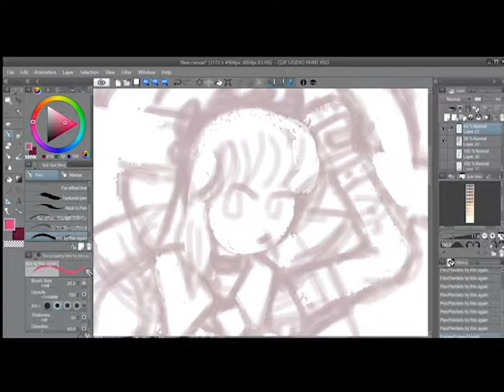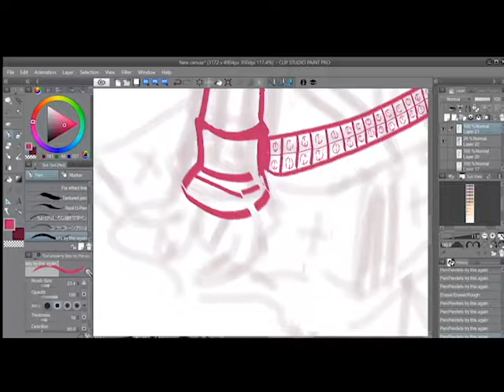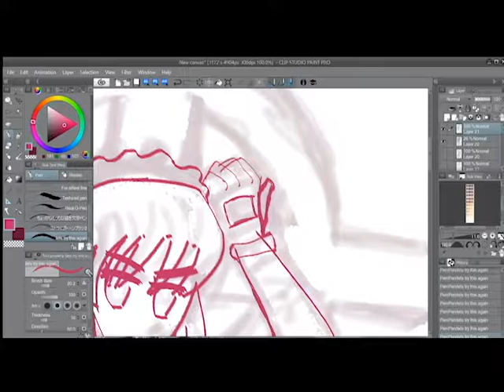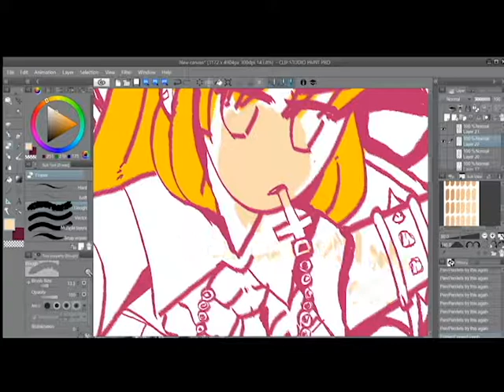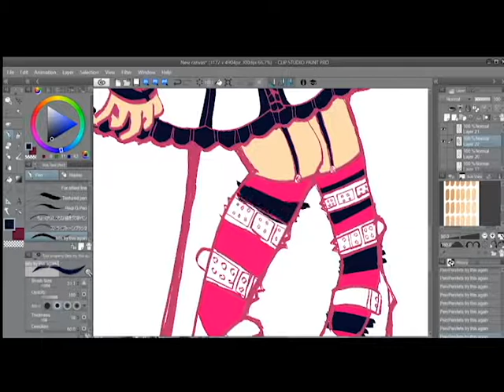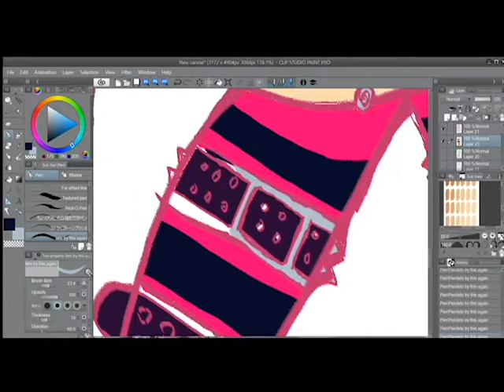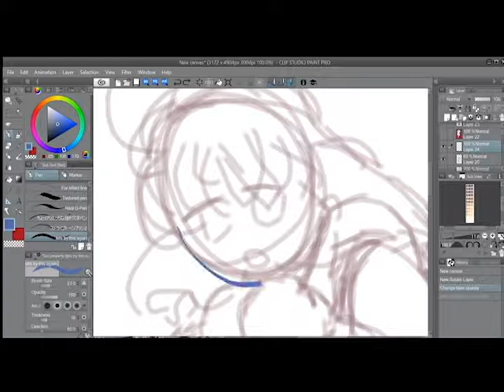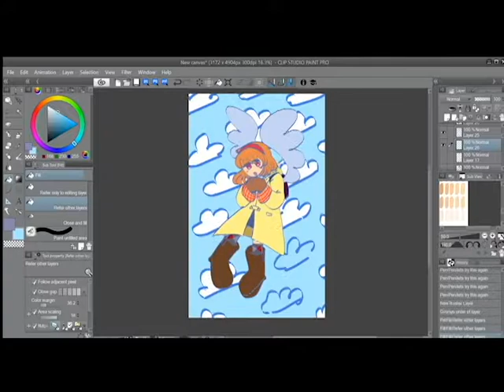Anime Figure Drawings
I might revive this channel but im not super sure yet ehe!